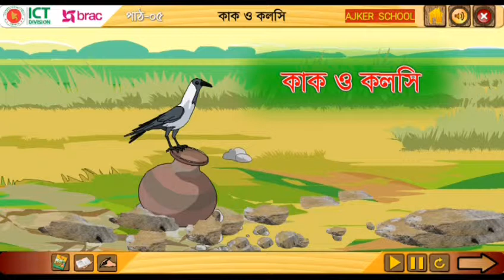প্রথম শ্রেণী এর বাংলা | কাক ও কলসি | A Trusty Crow | আমার বাংলা | Darsoodemy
দারসুডেমি মাদ্রাসার  সাথে শেখা কখনও থামিও না নিজের দক্ষতা বাড়ানোর জন্য পাবে অসাধারণ প্রশিক্ষক যারা তোমাকে নির্দেশনা দিবে। যোগ পাবে যাতে তারা শেখার, অনুশীলনের এবং উন্নতি করতে পারে।
দারসুডেমি মাদ্রাসার চ্যানেলে মাদ্রাসার শিক্ষার্থীদের জন্য ভিডিও টিউটোরিয়াল তৈরি করে যাচ্ছি